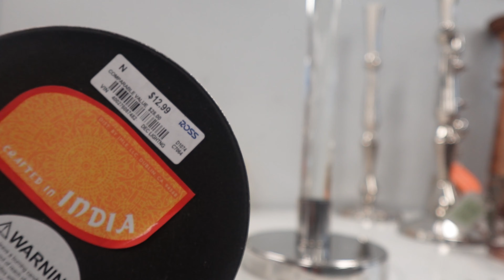FALL VLOG Fall Decor Shopping 2024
Hey Yall! FALL VLOG Fall Decor Shopping 2024. Come along with me while I shop for fall home decor. I enjoyed a Fall Saturday out with my daughter.